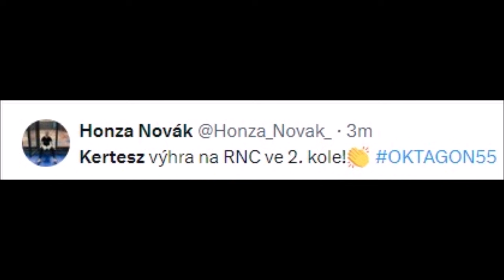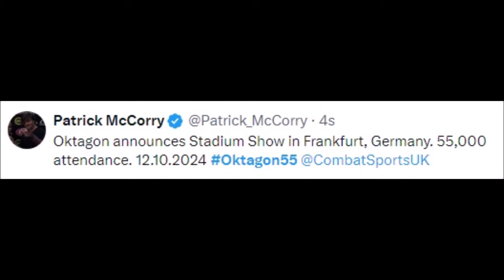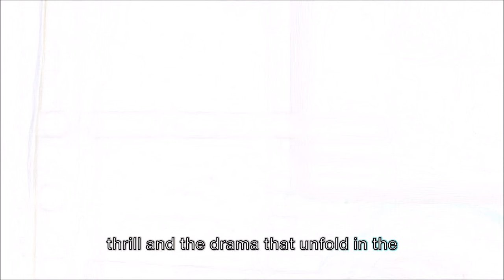FIGHTERS REACT TO MATE KERTESZ SUBMITTING NIKLAS STOLZE | KERTESZ VS STOLZE REACTIONS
MMA Gear

Boxing Gloves

Mouth Guard

mate kertesz,
mate kertesz mma,
mate hbo mate,
radislav krstić,
t-mate,
boris goldstein wieniawski,
x mate,
yossi glanz,
z kumbi,
mate uzinic,
mate kovac,
mate racz,
rbg scalia eulogy,
31 kumi jo,
mattson blood,
matte 5 kursprov,
5 32 прототипы,
6 months of bjj,
gracie barra week 6,
6 months of jiu jitsu,
7.81 matematyka 2,
7 n 7,
radislav krstic,
radivoje andric,
mate kertesz vs grabinski,
cmat topic,
mate kertesz song,
mohamed grabinski vs mate kertesz,
kertesz mate oktagon,
mate kertesz vs jungwirth,
mate kertesz vs,
amon kotei,
mate agelast,
cmi creation,
cmat tv,
emil lakatos,
kamatari racine,
emil angkakat,
emil mihaly,
emil kovac,
f major kohler flute,
kertesz,
kertesz mma,
ka mate,
ka mate haka,
nemanja gavrilovic,
9 kamenova,
niklas stolze,
niklas stolze mma,
saint denis niklas stolze,
28 brotherhood,
90 kg boxer,